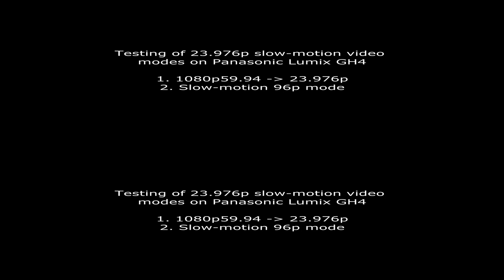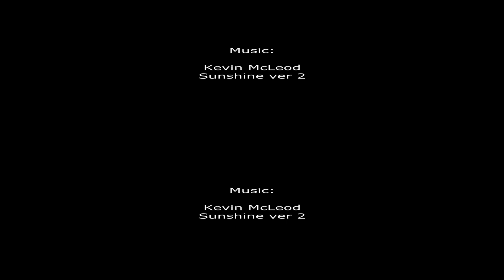Slow motion 3D (stereoscopic) test on GH4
Stereoscopic 3D test with Lumix GH4 cameras in slow-motion modes
The test includes slow-motion mode (96p on 24p timeline) and frame-rate transformation from 1080p60 to 1080p24 video (24p in both cases stands for 23.976p).
As can be seen, I probably forgot to lock exposure before starting shooting, since there were some exposure changes on the footage.
The clips were taken with two GH4 synchronized cameras by 3DSLR Master (electronics which power-ups at the same instant and video triggered at the same instant).
The clips were stereoscopically adjusted and sharpened in Sony Vegas Movie Studio 13 (96p clips sharpened more than 60p clips).